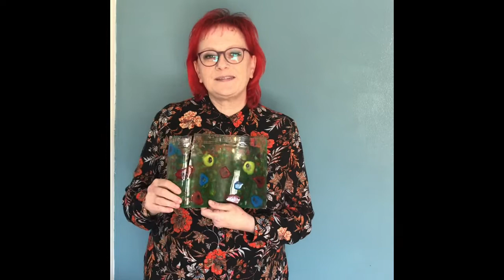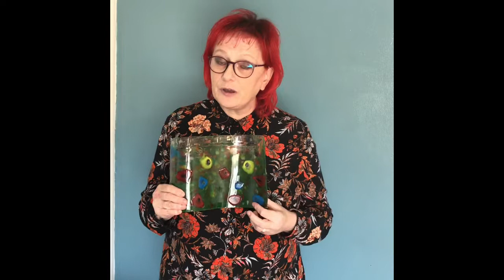Flower Meadow Sculpture & Bending Resin - Revd Ruth's Random Creativity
How to create a flower meadow using coloured resin and bending resin to create free standing art work